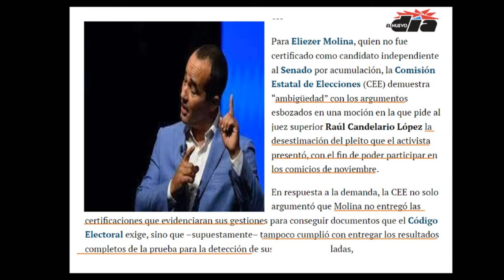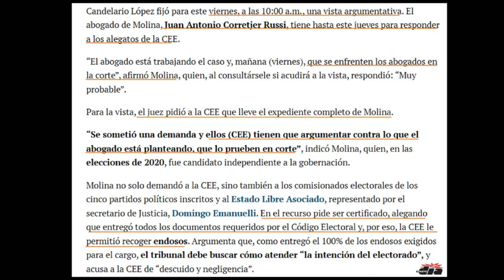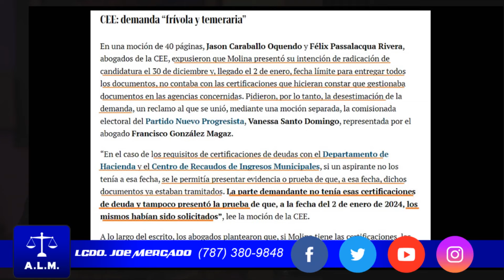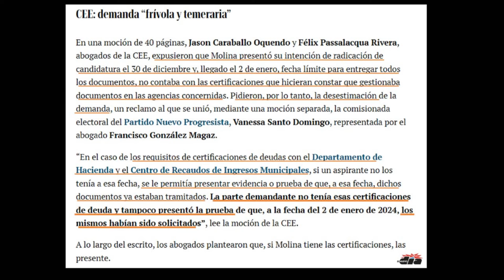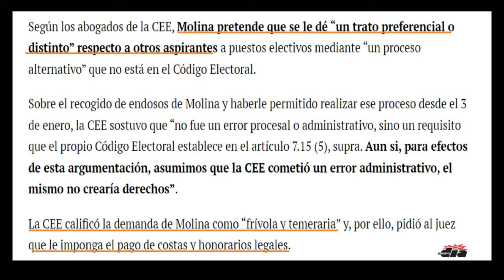Llegó La Hora Cero para Eliezer Molina, Tribunal de San Juan atenderá hoy caso contra la CEE